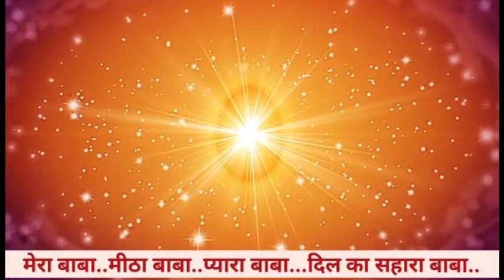7 नवम्बर 🛑LIVE AMRITVELA YOG/ LIVE BK Vijay/ LIVE BRAHMAKUMARI MEDITATION MUSIC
ओमशान्ति जी🌷,

पानीपत से तीन यूट्यूब चैनल ईश्वरीय सेवा हेतु संचालित किये जा रहे हैं...
👉1- Gyan Moti Channel
👉2- Gyan Yog Channel
👉3- Gyan Amrit Channel

(संचालक-बी.के. विजय भाई, Journalist)
🛑इन तीनों चैनल पर प्रसारित की जाने वाली मुरली, क्लासेस व योग कमेंट्री के द्वारा लाखों भाई-बहनें अपने जीवन को दिव्य और श्रेष्ठ बना रहे हैं।